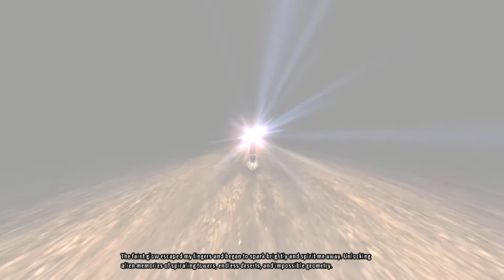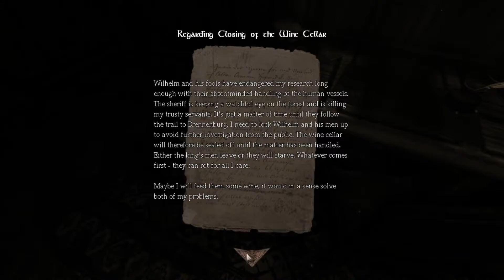Let's Play Amnesia: The Dark Descent - Episode 2: Something's Following Me...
The spookiness continues as we head deeper into Brennenburg Castle. Paranoia slowly settles in as the castle creaks and groans, and footsteps are heard on the floorboards above. Pieces of Daniel's past are discovered, as well as horrors committed by Alexander, the baron of Brennenburg.

Ayy, there be links down here

🖌️Channel Art by @HO2BA